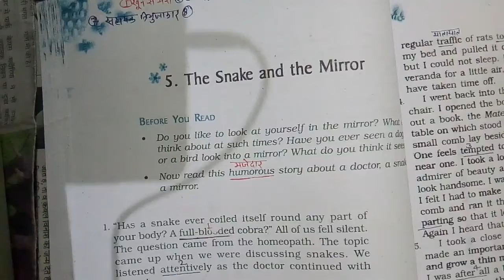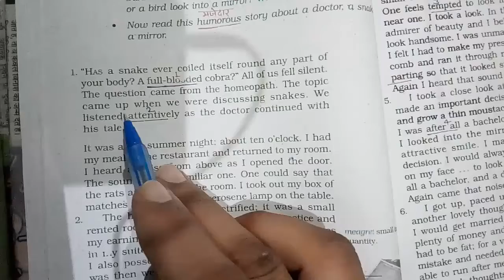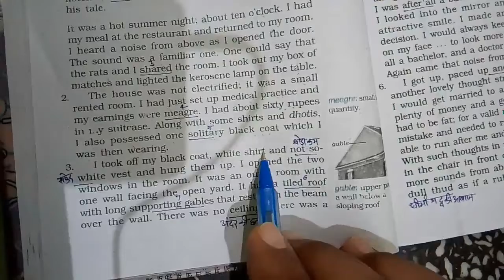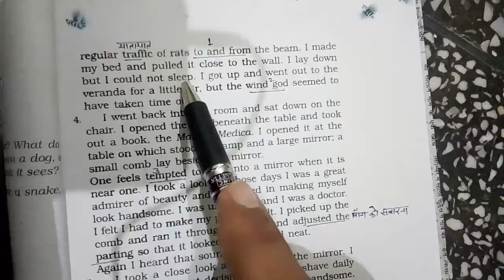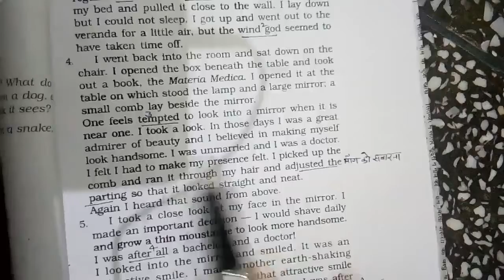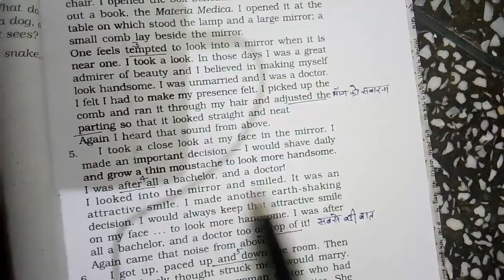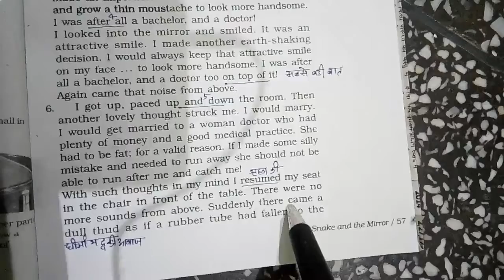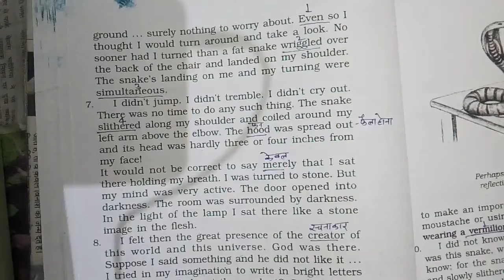CLASS 9TH "BEEHIVE" UNIT 5 "THE SNAKE AND THE MIRROR" HINDI EXPLANATION PART-1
Class 9th "BEEHIVE" UNIT-5 "THE SNAKE AND THA MIRROR" HINDI EXPLANATION PART-2

CLASS 9TH "BEEHIVE" UNIT-5 "THE SNAKE AND THE MIRROR" SECTION-1 (Q1-Q3)

CLASS 9TH "BEEHIVE" UNIT-5 "THE SNAKE AND THE MIRROR" SECTION-2 (Q1-Q3)